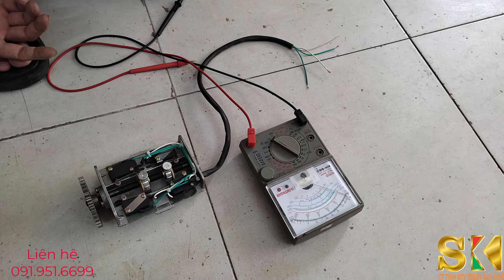Công Tắc Hành Trình Cửa Cuốn | Đặng Khôi